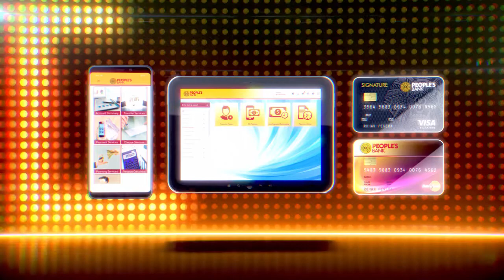People's Bank - Digital Banking